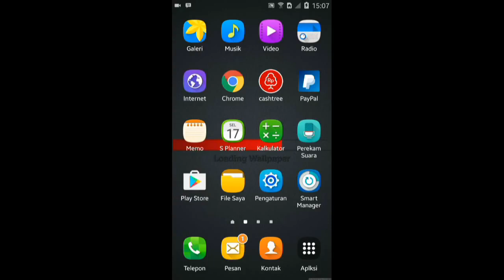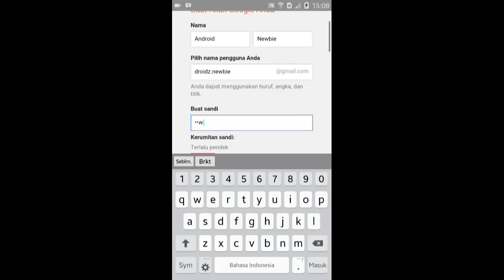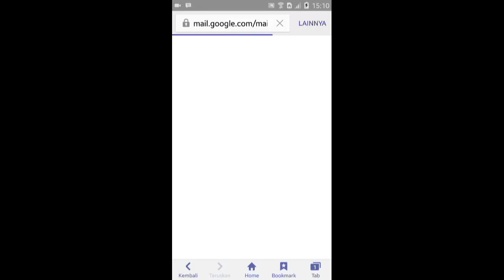Cara Membuat Akun Gmail Melalui HP